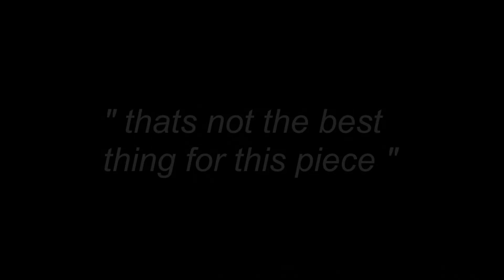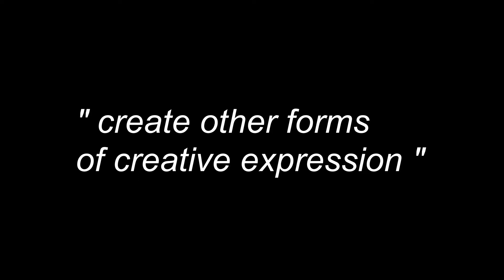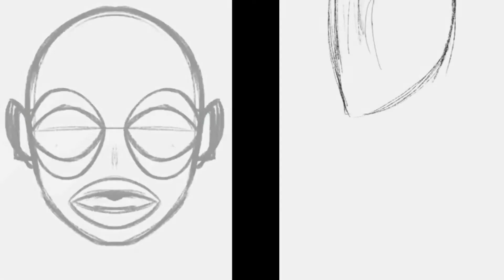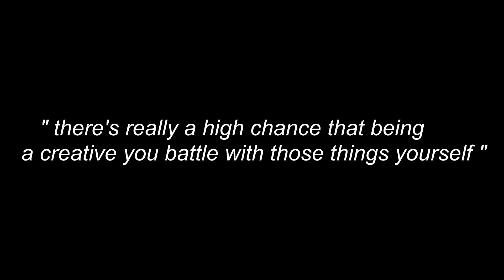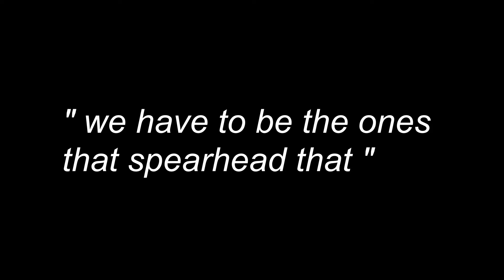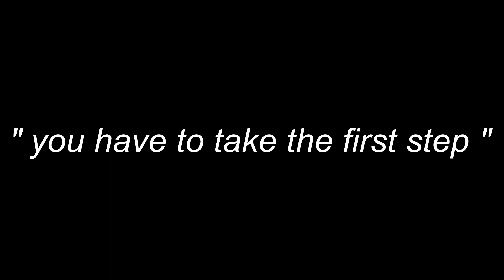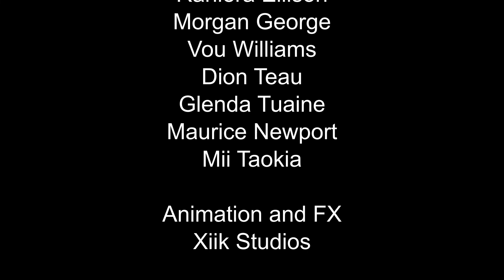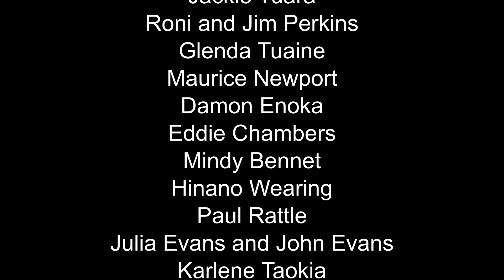KREATIVE KOKONUTS EP 2 with Raniera Ellison hosted by Tiana Haxton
KREATIVE KOKONUTS EP 2 gives the world the chance to catch up with multi disciplined artist Raniera Ellison who speaks on where his creative journey has taken him since his return home to Rarotonga after the Christchurch earthquakes.